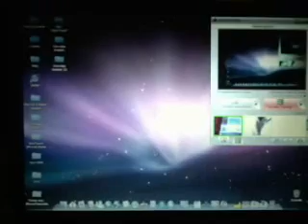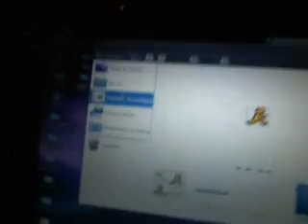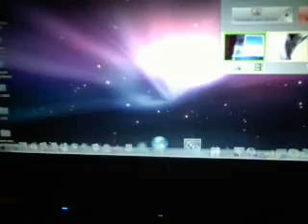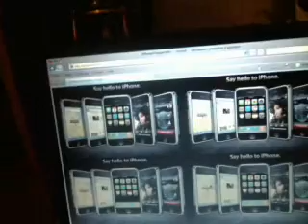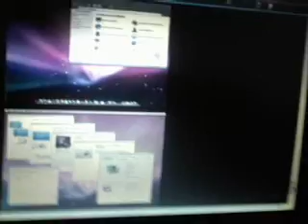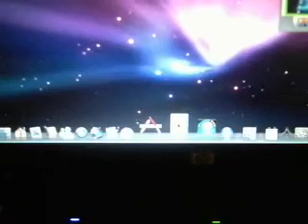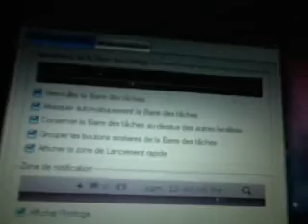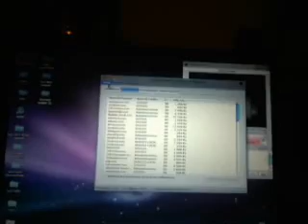TuTo Pour avoir Mac leopard sur son pc !!!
Merci a tous d'avoir regarder cette video et j'espère avoir 20 commentaire ou plus !!!
Et disai moi si sa marche pour vista ???